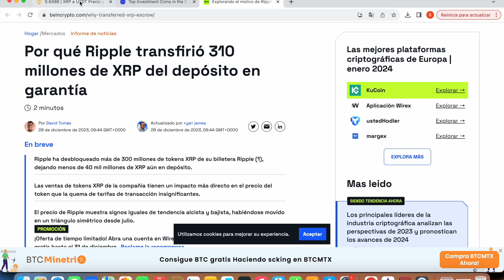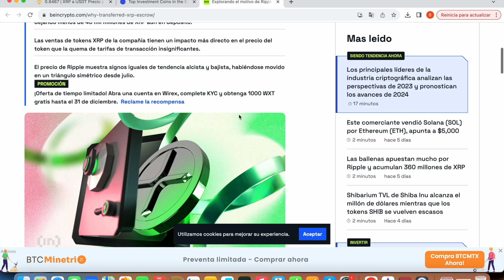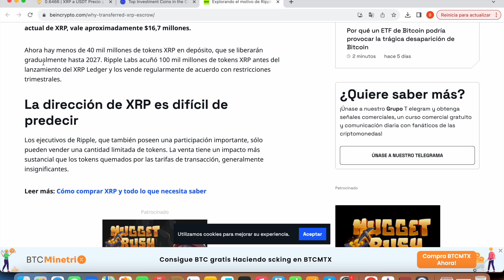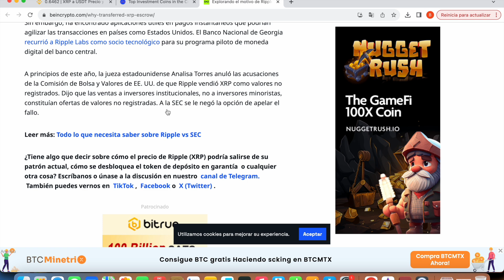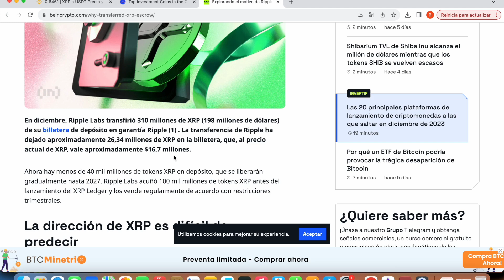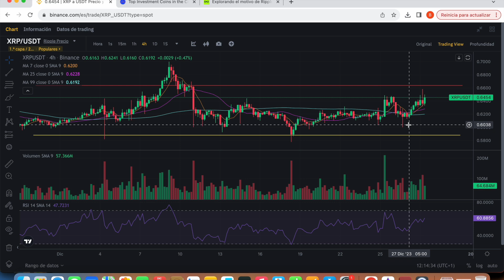XRP RIPPLE $198,000,000 ¡¡¡ESTO NO ES HABITUAL !!!!! RIPPLE LIBERA XRP!!!!